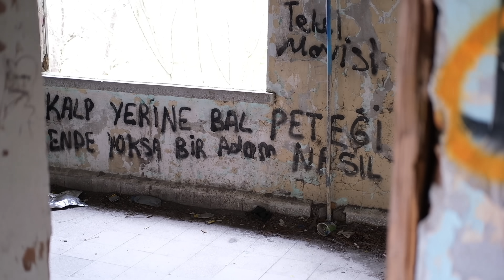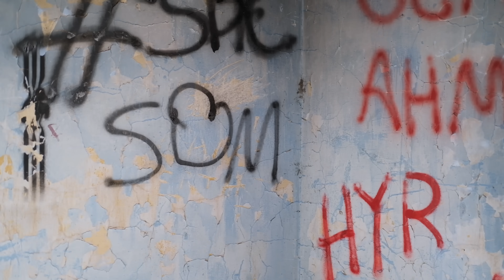HER ŞEY SİYAH 1 GÜN (TERK EDİLMİŞ BİNAYA GİRDİK)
daha fazla böyle içerikler görmek istiyorsanız yorumlarda bekleniyorsunuzz 🫶🏻
sizi çok seviyorum izlediğiniz için çok teşekkür ederim canımın en içleriiii ❤️￼